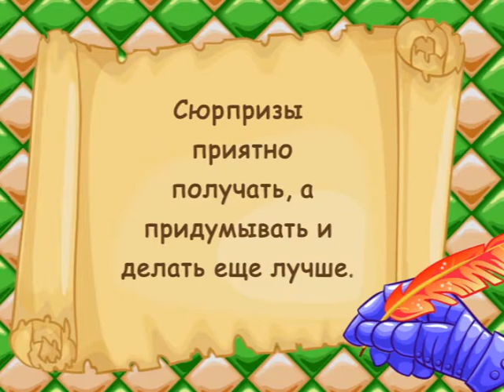Полезные подсказки 1002 (RU)